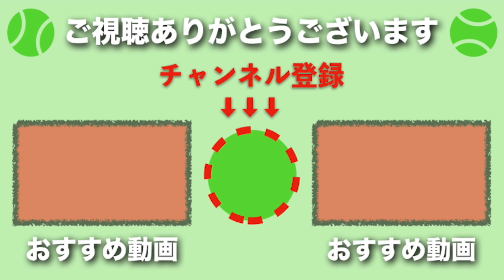【テニス】ナダルの前に全仏を連覇していた男！！グスタボ・クエルテンを紹介！【スーパープレイ】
【テニス】南アメリカ大陸伝説の2強の1人！グスタボ・クエルテンを紹介！【スーパープレイ】です。あの懐かしの名選手です！